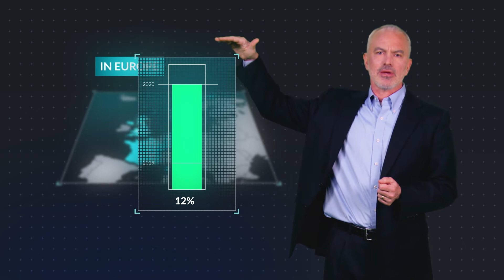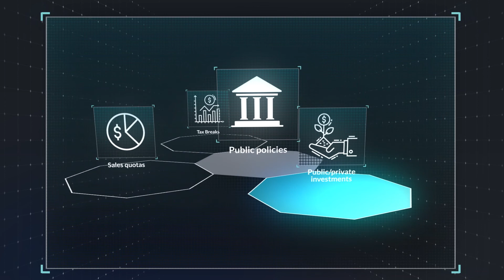Vision 2050: The transition to electric vehicles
To ensure the transportation sector does its part in limiting global warming, global electric vehicle sales will need to meet or exceed 35% by 2030, with higher targets for the United States, Europe, and China. Recent developments in the electric vehicle market show there is reason for optimism and continuing effective policies can ensure the transition to electrification continues.

To learn more, please see ICCT’s new report:
Vision 2050: A strategy to decarbonize the global transport sector by mid-century